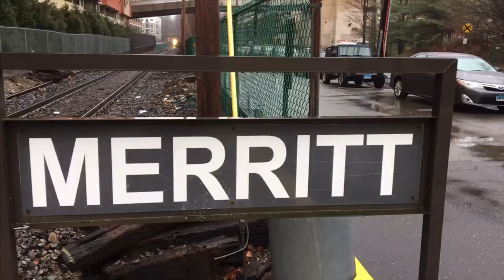Metro-North’s Danbury Branch: Trains in Norwalk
After doing some errands in Norwalk, we decided to film in the Freezing rain in Norwalk and at the Merritt 7 station. Locations filmed include Glover Ave and Cross Street in Norwalk.

Taken December 30, 2019